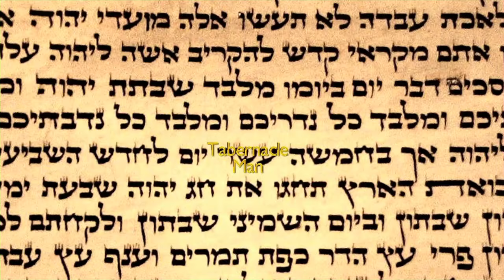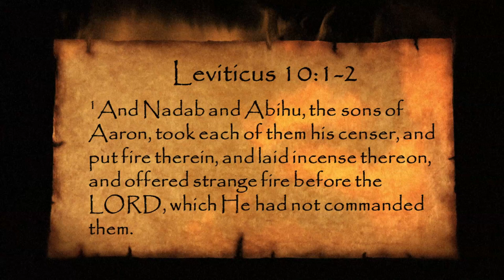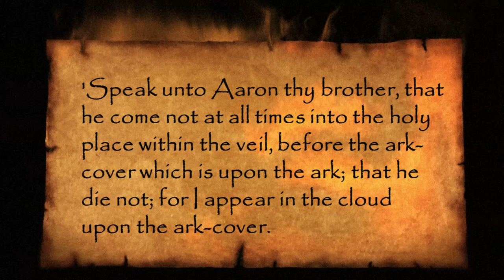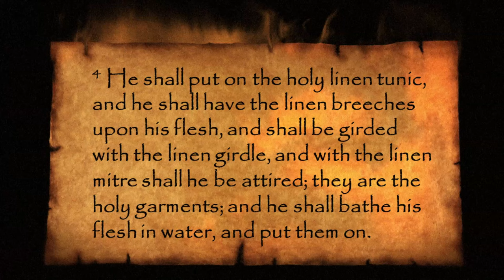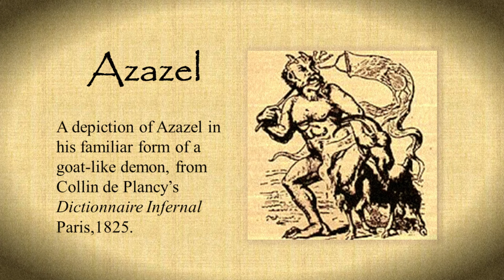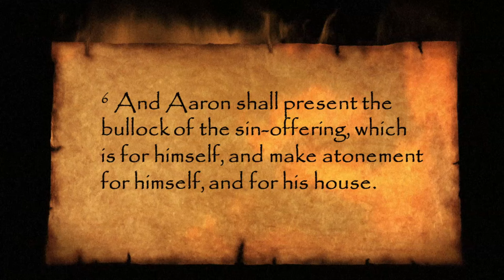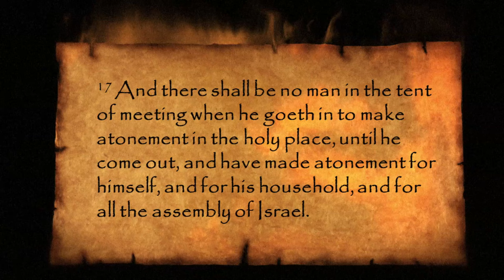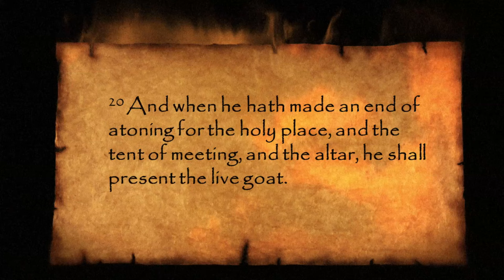Yom Kippur the Day of Atonement Leviticus 16 The goats for Azazel and for the Lord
Dr. Terry Harman aka "The Tabernacle Man"

In this video The Tabernacle Man describes the ritual found in Leviticus  16. Dr. Terry Harman uses animal props to illustrate the sin offering that required the "goat for the Lord" and "the goat for Azazel" commonly  known as the Scapegoat.

One of the misconceptions that continues to be taught is the High Priest  wore the 8 golden garments into the Holy of Holies where the Ark of the  Covenant was placed. The story told is the High Priest had a rope tied around his leg to pull him out if the Lord struck him dead because he
had sin in his life or the atonement offering given by the people was not appropriate. The story goes on to say if he died inside the holy of holies his bells at the bottom of his robe would no longer make noise. That would signal the priests serving inside the Holy Place that he was dead and needed to be removed.

The rope ties around his ankle would aid them in pulling him out of the Holy of Holies since they were forbidden to go inside to get him. This story is not in scripture or many other places commonly referred to as "Jewish sources say." A casual reading of  Leviticus 16 reveals the High Priest entered the Holy of Holies on the Day of Atonement, Yom Kippur wearing only four white linen garments -
the white linen turban, the white linen breeches, the white linen robe and the white linen sash ties around his waist.

For a detailed study of the subject please refer to my two blogs on the
subject.

Part 1 "Rope Around High priest's Ankle" by Dr. Terry Harman

Part 2 "Rope Around High priest's Ankle" by Dr. Terry Harman

Leviticus 16: 4 JPS 1917
"And he shall put on the holy linen tunic, and he shall have the linen breeches upon his flesh, and be girded with the linen girdle, and with the linen mitre shall he be attired; they are the holy garments, and he shall bathe his flesh in water, and put them on."